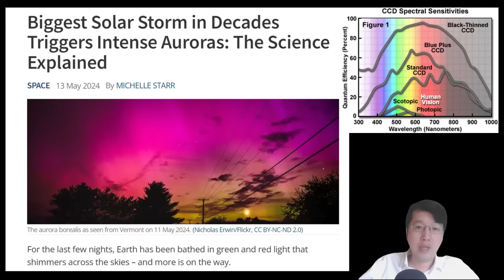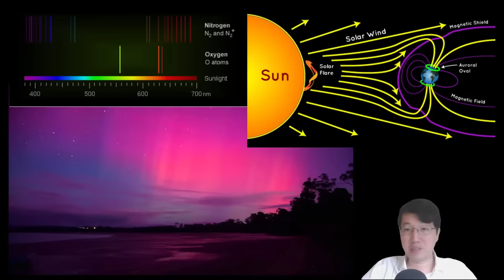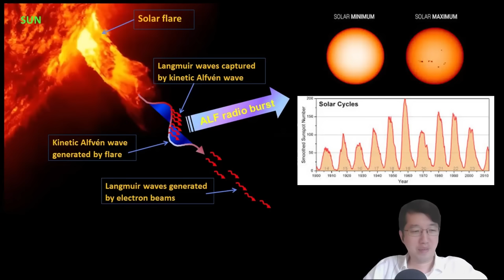科學新知 2024-05-16 Part1: 強烈太陽風暴讓英國與澳洲都可見紅色極光。太陽風暴基本成因仍是未解之謎。| 中文字幕 | 主持：陳志宏博士